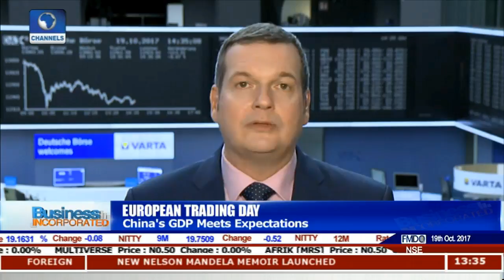Catalonia Crisis Reaches New Heights | Business Incorporated